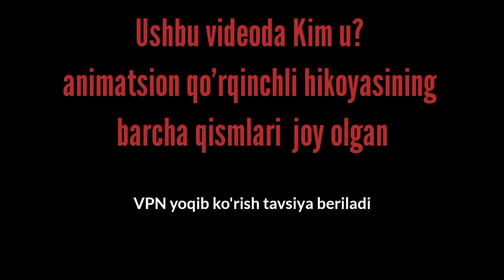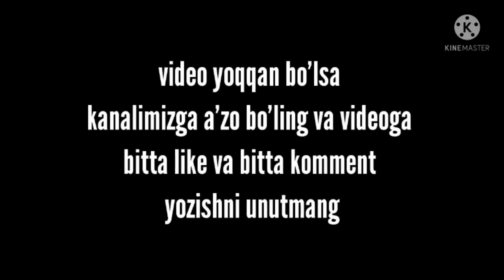Kim u - To'plam - eng qo'rqinchli animatsion multfilmlar - qo'rqinchli multfilmlar - yangi multfilm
Kanalimdagi 3-to'plam.